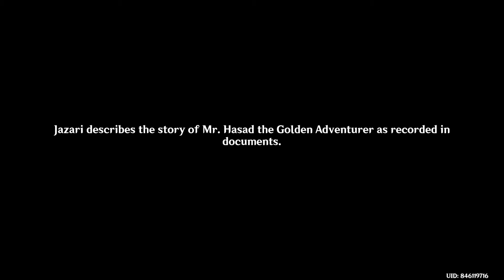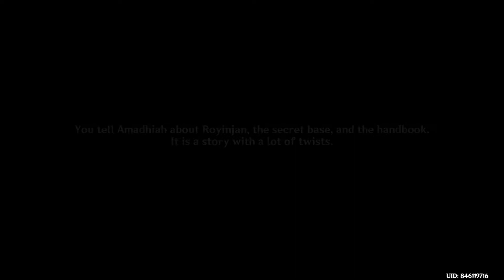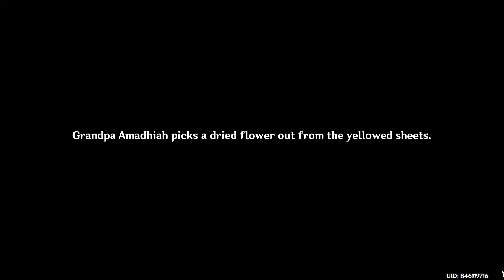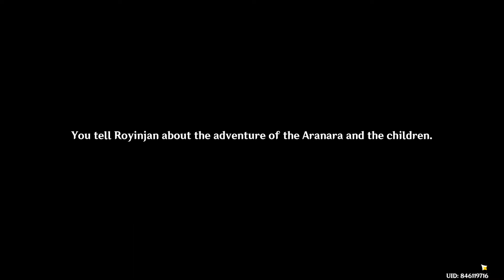GENSHIN IMPACT - VIMANA AGAMA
00:00 - Vimana Agama: First Chapter
16:47 - Vimana Agama: Royinjan's Chapter
43:00 - Vimana Agama: Jazari's Chapter
1:06:25 - Vimana Agama: Dev Delver Chapter